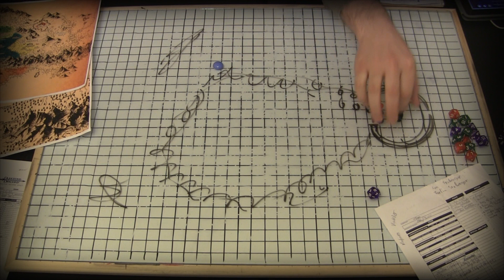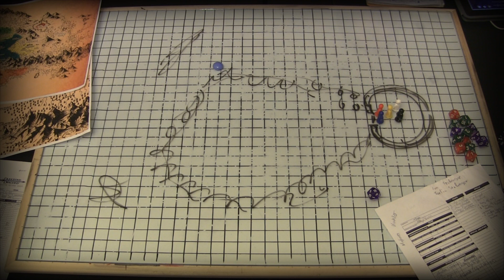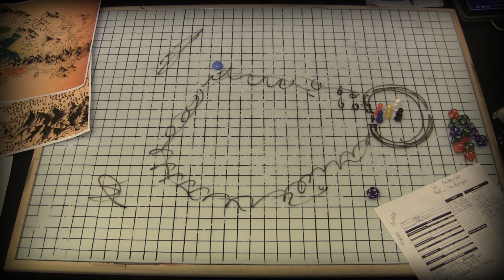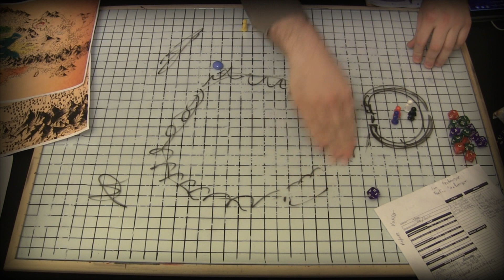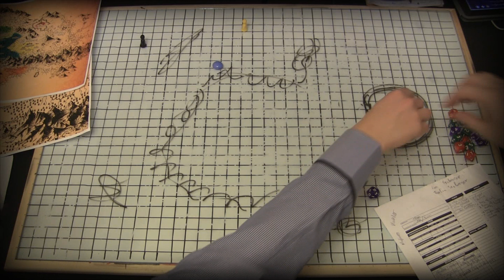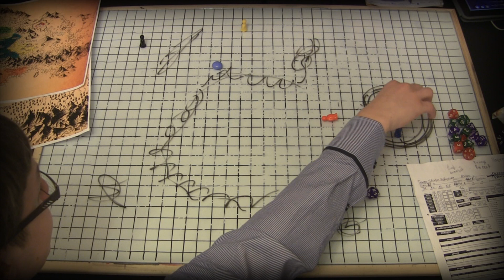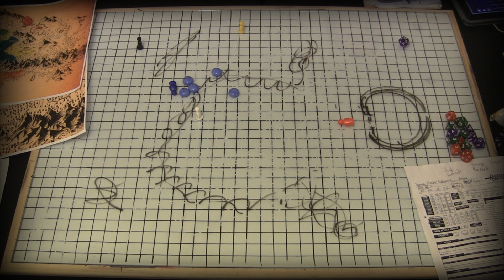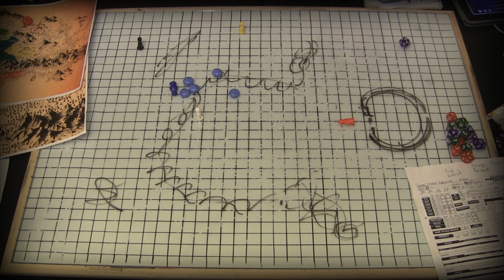Настольная D&D партия (эп.10 с.2) с Братцем Ву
"Конец странствий" - десятый эпизод водилки по системе D&D редакции 3.5.

У загнанных в мышеловку наших героев (или точнее злодеев) шансов на свободу и спасение от праведного суда и гнева визира остаётся всё меньше. Как распорядятся дальше их судьбой Тёмные Боги?

За карту спасибо Dartdimon.